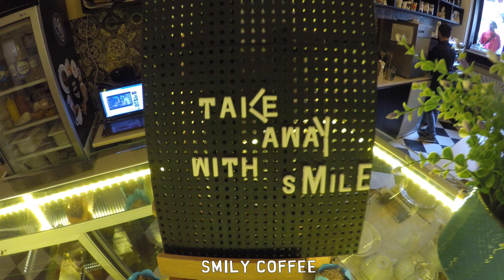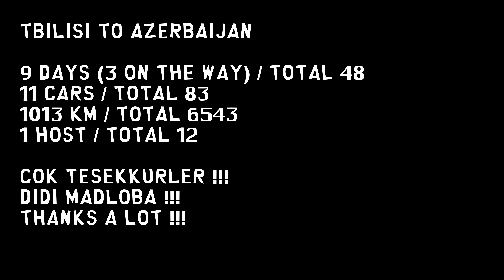13smiles_from Tbilisi/Georgia to Baku,Seki/Azerbaijan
Tbilisi to Azerbaijan

ENG:
(česky níže)
It took us only 3 cars to get from Tbilisi to Baku, 590 km. No idling this time. The border crossing was easy, walking through again with no issues. We had mixed feelings the first minutes in Azerbaijan. It was grey afternoon, there were many people chasing us to exchange money with them, nobody was stopping to us for a solid one hour, there was no traffic, in the end it started to rain and it was still about 500km to get to Baku. And just in the middle of our emergency planning, a car stopped. We were taken by 2 gentlemen, gold sellers, who drove us all the way to Baku. They fed us on the way, recommended places to visit, drove us directly to a place we needed and most interestingly we were combining 4 languages the whole time - Turkish, Russian, Czech and English and it was almost fluent..
After arriving to Baku, our jaws dropped again. We were welcomed by a family of our amazing friend Kanan. Him and his family made us feel like home immediately. The time we spend in Baku was like holidays during our journey. We visited mud volcanos, oil ricks, the burning mountain, swam in the Caspian Sea, went to a free walking tour, we had amazing dinner every night, met Kanan's awesome friends, talking politics all the time and discovering beauties of Azeri culture and its capital. Whether it was a social bubble effect or not, we fell in love with Azerbaijan. Everyone was so kind and friendly, all the people we talked to were so tolerant and self-aware of the current issues and the history. Plus, Azerbaijan is quite unique. Baku is literally floating on the oil. The oil pumps are all around the city. The landscape is flat, brown and almost compeletely without vegetation. The city itself is so vibrant and elegant. There are very european streets mixed with soviet heritage gems and persian influenced buildings, combined with modern skyscrapers and well preserved old town in the centre of the city, plus the fantastic promenade on the cost of the Caspian Sea. And the best Kebabs!
After 6 super pleasant days our thumbs were getting numb, we had to hit the road again. The direction was Sheki, north part of Azerbaijan. We visited the must-sees in the region, still meeting smiley, curious and hospitable people everywhere we went. Even though we felt like discovering more of Azerbaijan, we had to move towards Armenia through Georgia again.
Visit Azerbaijan!

CZ:
Cesta z Tbilisi do Baku, 580 km dlouha, nam hezky vysla jen na 3 auta. Gruzinsko-azerskou hranici jsme opet svizne prosli pesky. Z Azerbaijanu jsme nejdriv meli trochu smiseny pocity. Bylo chmurny, temny odpoledne, nahanely nas houfy postarsich pupkacu, abysme si u nich vymenili penize, dobrou hodinu jsme stopovali, ale bylo tam uplne mrtvo, pri stmivani nakonec jeste zacalo prset a do Baku to bylo jeste 500 km.  Kdyz jsme zacali vymyslet, kde tam prespime, zastavilo nam auto a jeli jsme az do Baku. Vzali nas 2 prodejci zlata, po ceste nas nakrmili, doporucili, kam na vylety, dovezli nas presne na misto, kam jsme potrebovali. A celou cestu jsme plynule kombinovali 4 jazyky - cestinu, rustinu, anglictinu a turectinu.
Po prijezdu do Baku nam spadla celist nad pohostinosti a pohodovosti nasi hostitelsky rodiny. Zustali jsme u kamarada Kanena, kteryho zname z Londyna. Dorazili jsme po pulnoci a privitala nas luxusni vecere, zajem a spousta usmevu. Nas pobyt byl jako dovolena. Vyletovali jsme po okoli Baku, videli nekolik zvlastnosti jako bahenni sopky a vecne horici skalu, nejvetsim zazitkem byla navsteva ropny pumpy, kde jsme si na surovou ropu mohli i sahnout. Prvniho rijna jsme si pri zapadu slunce skocili do Kaspickyho more, byla zima, ale prece jsme museli.. Baku nas okouzlilo. Mesto doslova stoji na rope. Aktivni ropny pumpy jsou uplne vsude kolem mesta. Krajina kolem Baku je rovna, hneda a uplne bez vegetace, je to dost unikatni. Baku je naramne elegantni mesto. Moderni evropsky centrum, kde se vedle sebe nahodne prolinaji poklady ze sovetsky ery vedle pozustatku persky architektury, novy business ctvrte se zajimavymi mrakodrapy, nadherna promenada na pobrezi Kaspickyho more, pekne zachovaly ctvrte Staryho Baku s puvodnim opevnenim a k tomu vsemu hospody jako u nas a nejlepsi kebab na svete! A navic, at uz to byl efekt socialni bubliny nebo ne, potkavali jsme uzasny lidi, uvedomely, tolerantni, moc mily a chytry.
Po 6 skvelych dnech jsme ale usoudili, ze uz nam trochu zakneli palce a je na case vyrazit. Jeli jsme na sever do mestecka Seki. Nepralo nam pocasi, hodne prselo, takze jsme zkratili turistiku, probehli jsme nejvetsi atrakce a ackoli se nam nechtelo opoustet Azerbaijan, museli jsme vyrazit smer Yerevan, kde jsme si potrebovali vyzvednout viza do Iranu.